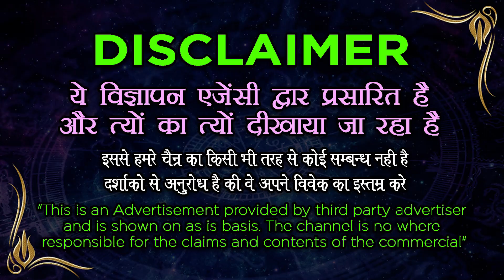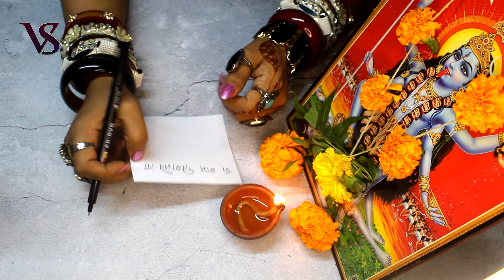Best Vashikaran Solution || किसी भी समस्या का समाधान || Vashikaran Specialist